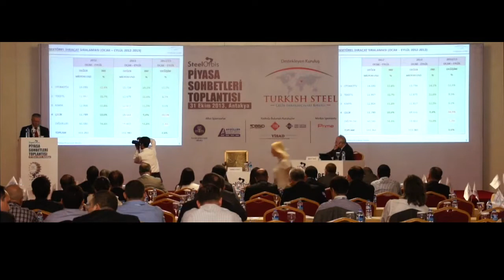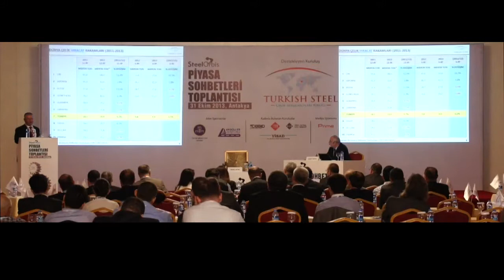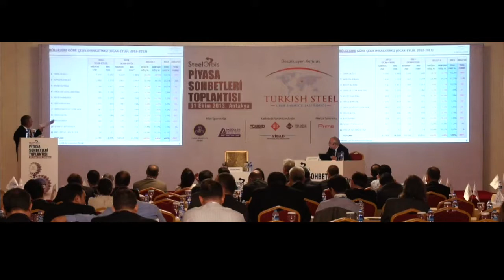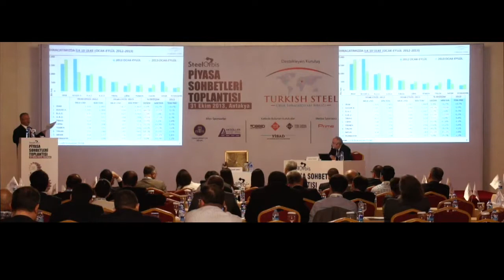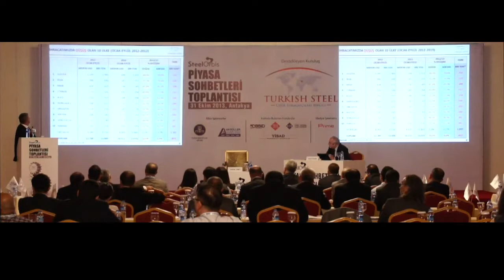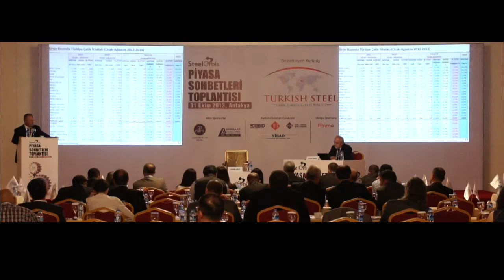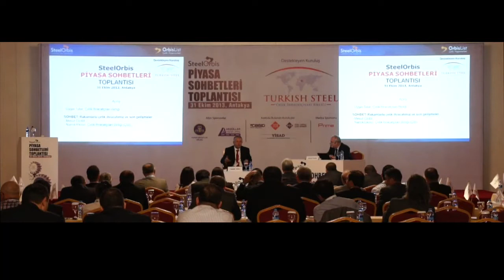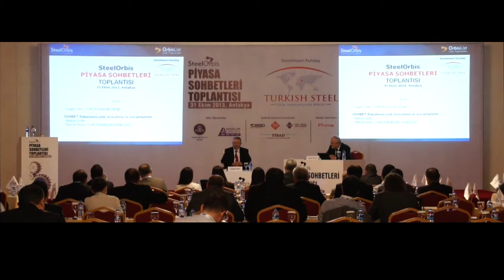SteelOrbis Piyasa Sohbetleri, Antakya 31.10.2013 -ÇİB Namık Ekici panel-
Çelik İhracatçıları Birliği'nin desteği ile SteelOrbis tarafından Konya'da düzenlenen Piyasa Sohbetleri Toplantısı'nda hammadde, uzun ve yassı çelik piyasalarının son durumu, yılın son çeyreğine dair beklentiler ve 2014 yılına girerken piyasaların nasıl şekilleneceği ele alındı.
Toplantıda çelik sektörünün ileri gelenleri bir araya gelerek iç ve dış piyasada öne çıkan konular hakkında fikir alışverişinde bulundu.